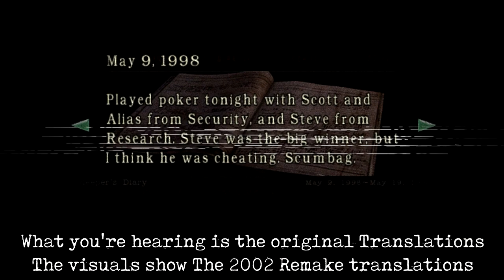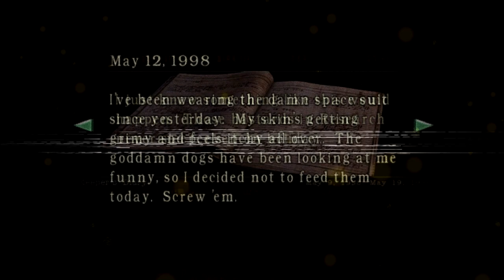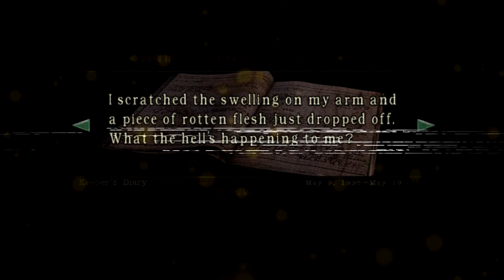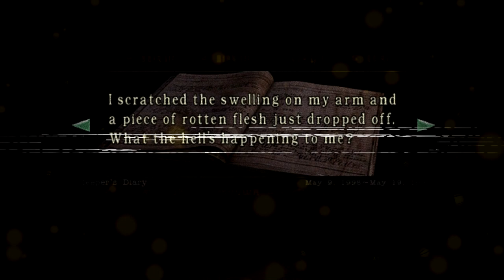Resident Evil "Keeper's Diary" | Video Game Storytime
One of the best diaries from the Resident Evil series in my opinion and such a fun read. If you're seeing this now check out Twitch where I'm playing Resident Evil 2 Live RIGHT NOW

Audio Mastering and Editing:
HellzHobo